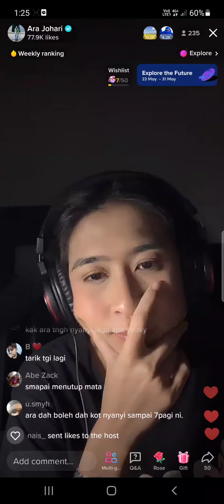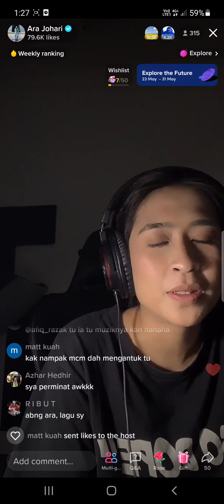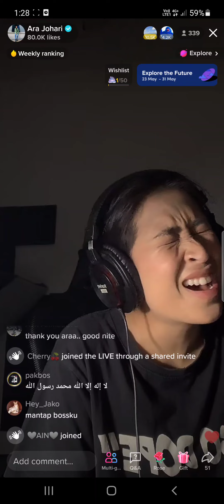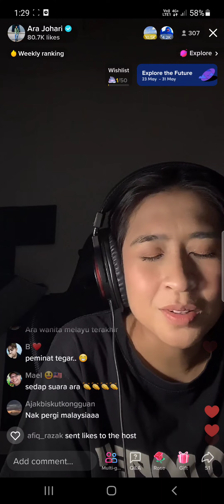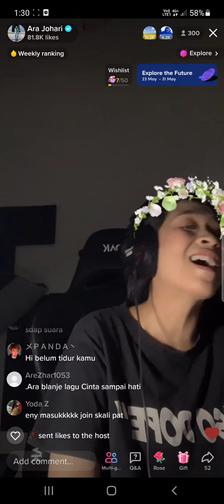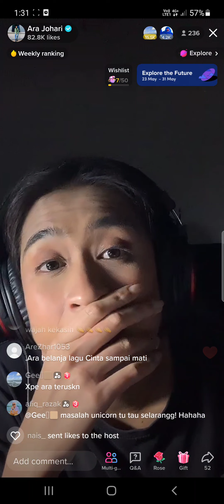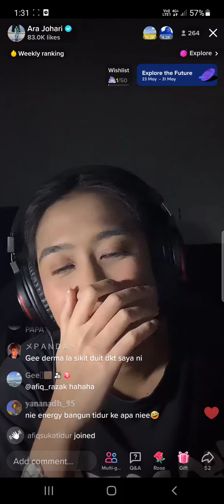28/5/2022 (6) Ara Johari - Bukan Cinta Biasa (Siti Nurhaliza) TikTok LIVE